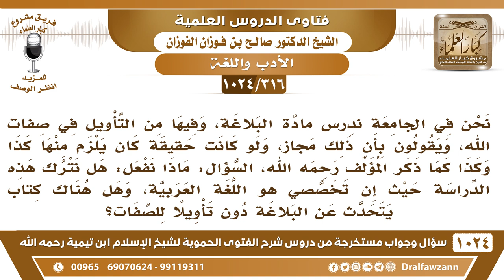[316 -1024] ندرس في الجامعة مادة البلاغة وفيها القول بالمجاز والتأويل في صفات الله فهل نترك الدراسة؟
-[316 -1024] السؤال: نحن في الجامعة ندرس مادة البلاغة، وفيها من التأويل في صفات الله، ويقولون بأن ذلك مجاز، ولو كانت حقيقة كان يلزم منها كذا وكذا كما ذكر المؤلف رحمه الله، السؤال: ماذا نفعل: هل نترك هذه الدراسة حيث إن تخصصي هو اللغة العربية، وهل هناك كتاب يتحدث عن البلاغة دون تأويلاً للصفات؟
الجواب: يا إخواني، مسألة التعلم غير مسألة الاعتقاد، كونك تتعلم المقالات وتطلع عليها ولو هي مقالات ضلال ومقالات كفر وإلحاد تطلع عليها تتعلمها من أجل أن تعرف بطلانها وردها أما الاعتقاد فلا تعتقدها فالدراسة غير الاعتقاد، فأنت تدرسها لأجل أن تعرفها من أجل أن تحذر منها وتعرف شبهاتهم ما فيه مانع تدرس مقالات الجهمية والمعتزلة والأشاعرة والقدرية من أجل أن تعرف باطلهم وشبهاتهم من أجل الرد عليهم، فمسألة الدراسة والتعلم غير الاعتقاد وغير الفتوى فأنت لا تعتقد إلا ما صح ولا تفت إلا بما قام عندك عليه دليل من كتاب الله وسنة رسوله أما أنك تطلع على الأقوال فلا مانع من ذلك، ادرس البلاغة وادرس ما يقولون واطلع عليه ما في مانع لكن لا تعتقده، أنت عندك عقيدة تدرسها على مذهب أهل السُّنة والجماعة تمشي عليها وتقرأ هذه الأشياء من أجل الاطلاع فقط، وما خلوك تدرس البلاغة فقط، قرروا عليك العقيدة لأجل يكون عندك أصل تبني عليه وترجع إليه.

سؤال وجواب من شرح الفتوى الحموية ( 1024 ) مقطع

للاستفسار والإقتراحات والدعم
رئيس الفريق
لمشروع كبار العلماء